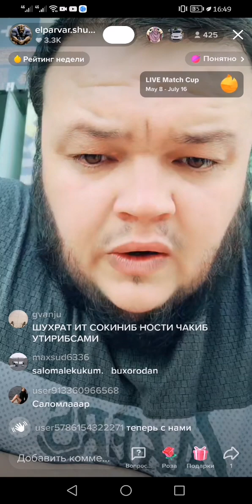ДУШАНБА КУНДАН МАШИНА АРЗОНЛЕДИ ЯНГИЛИК ЗОР БОЛАДИ